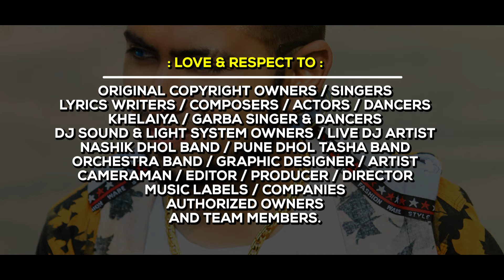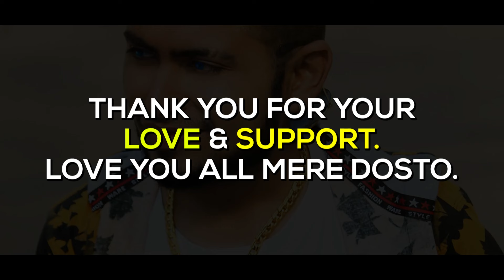🔥 Happy Diwali Jethalal (Tapori Mix) New Trending Hits Epic Party DJ Remix Song 2024 🔥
Original Song Credits :
Taarak Mehta Ka Ooltah Chashma : Sony Sab TV

🔥 DJ Mehul Kapadia 🔥

                                    🙌 Request 🙌
You can share this link on other Social Media Platforms. 💛 🇮🇳

🤴 DJ Mehul Bombay Style 🤴

✅ Join DJ Mehul Family ✅

I will remove it immediately.